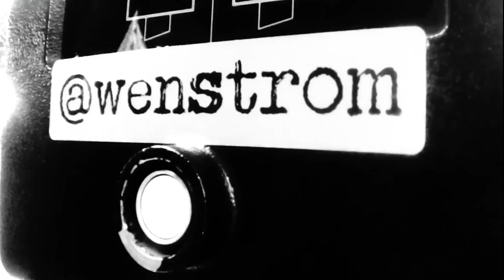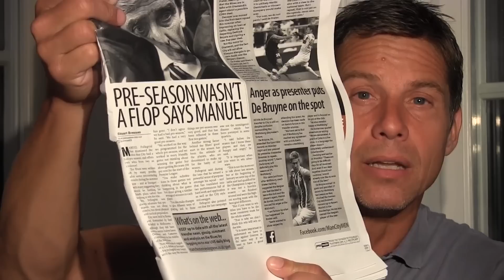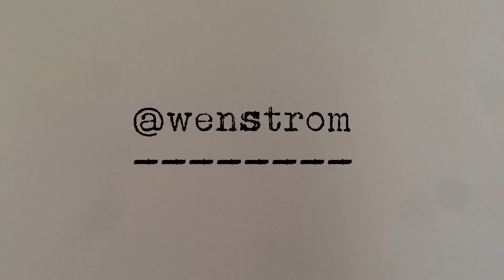MATCH Everton FC vs. Manchester City: Goodison Park - storlagens kyrkogård